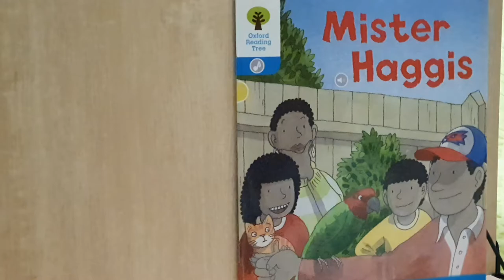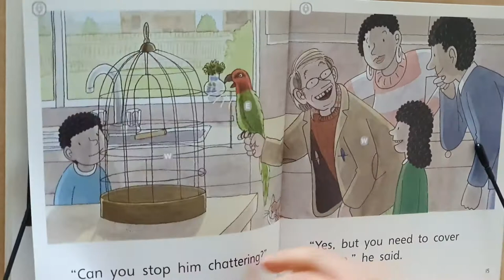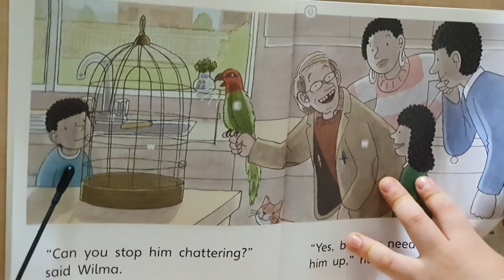ORT# Stage 3# Mister Haggis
ORT
Stage 3
Mister Haggis